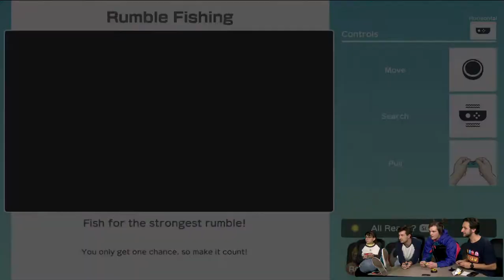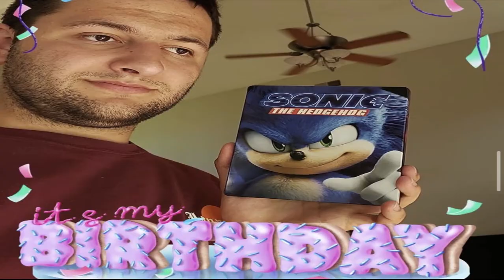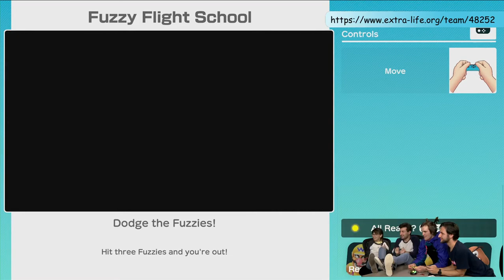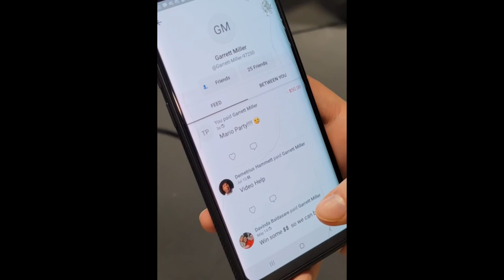Idiots bet $200 on Mario Party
On Novemebr 7, 2021. We had a charity live stream event and we wrapped it up by playing a dumb Mario party game for a dumb sum of cash. Will Josh and Garrett lose $50? the answer is yes.